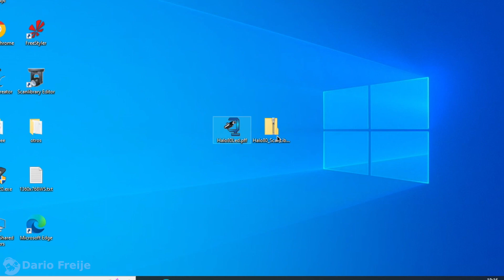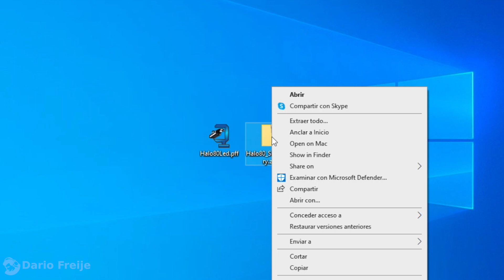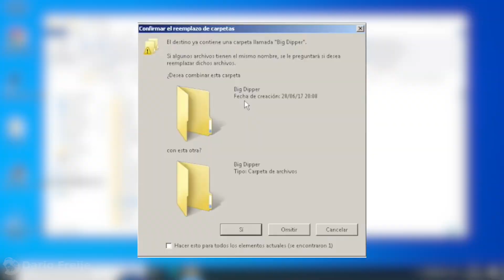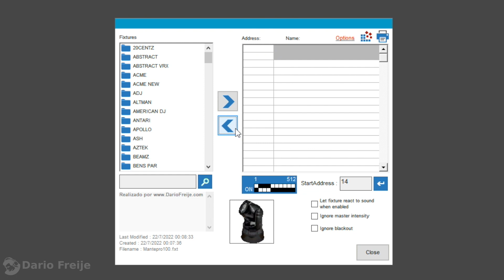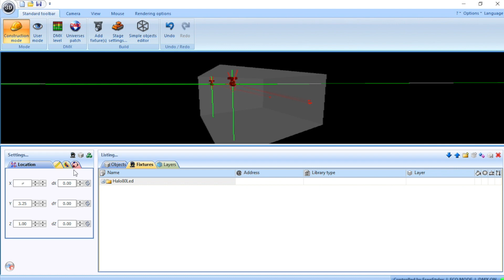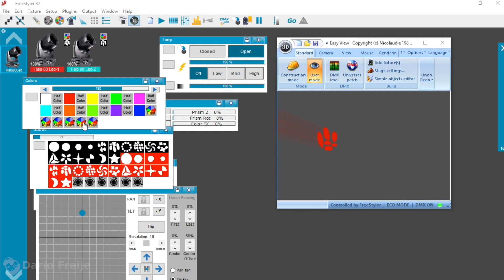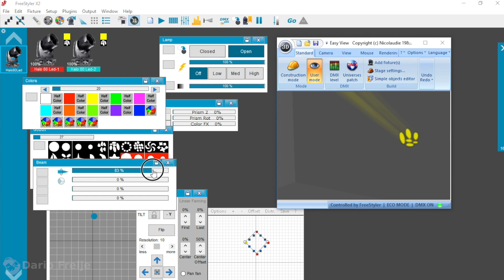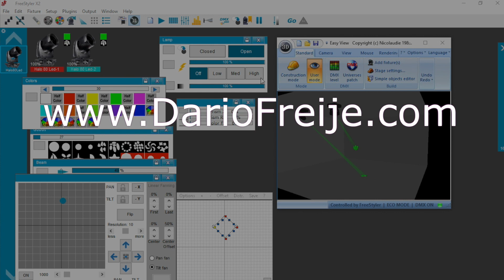Magic 3D: Instalar Libreria ZIP en Win10 (Cabezal Spot)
Video actualizado para Windows 10. Tomamos como ejemplo el Cabezal Spot "Halo 80 Led" de Tecshow y vemos cómo instalar la Librería de Magic 3D, que es en formato ZIP porque contiene figuras de Gobos. De paso damos un vistazo a las funcionalidades de este equipo.

DONACIONES:
 Me lo han solicitado así que... Si quieres ayudar al canal:
➡ BTC: bc1qsdhhpy498z5463wjmmnuvzxhpv8dlw27n8zjxp
➡ LTC: LUbxiLd1vTeL753ZnVGzLvRwop359aD1zA
➡ ETH: 0x2b6ffBed2cdF0A34E3eC4535C95081DaEF1445A6